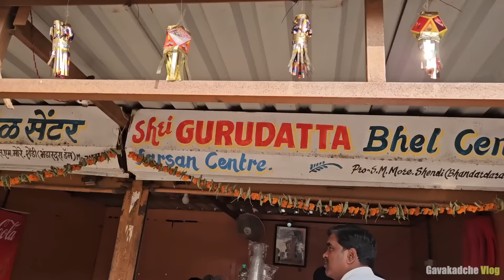प्रियांशचा आजार आणि शेंडाचा बाजार | यरी_यरी_व्हिडीओ | Gavakadche Vlog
शेंडी म्हणजे चाळीसगाव डांगाणाची एक महत्वाची बाजारपेठ. दर शुक्रवारी येथे मोठा बाजार भरतो. रतनवाडी, साम्रद, घटघर, पांढरे, मुरशेत, मुतखेल, बारी, वारंघुशी, मान्हेरे इ. गावची लोकं येथे बाजार करायला येतात.